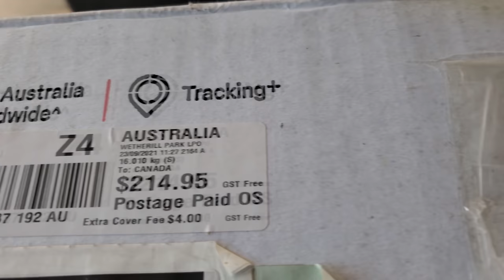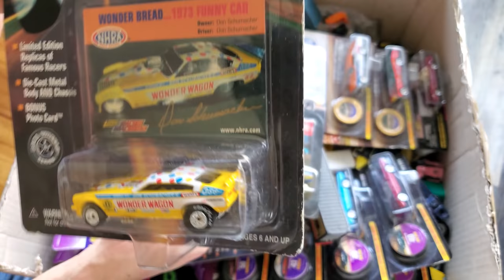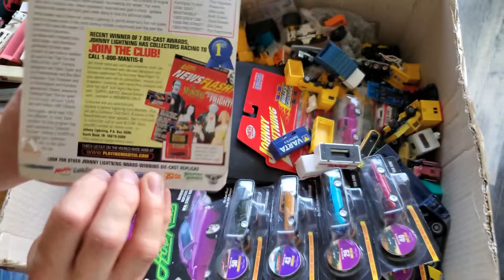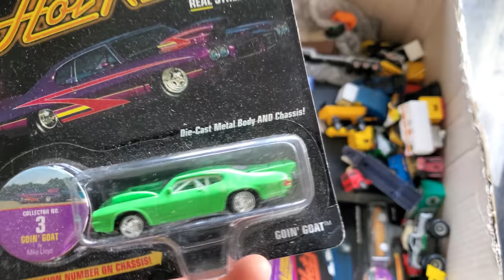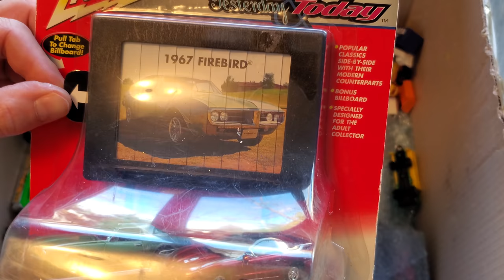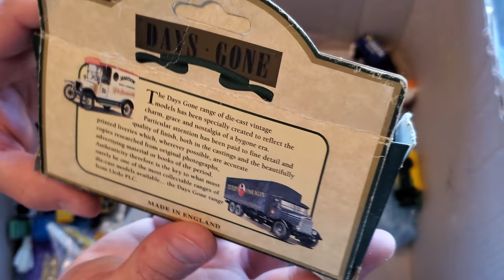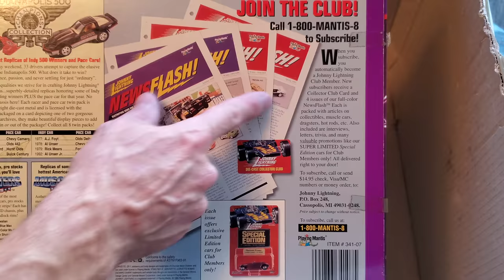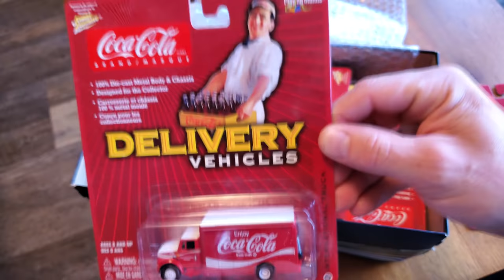MYSTERY BOX RAOK with 35 pounds of Diecast Cars and Trucks!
Long time viewers and a few very generous people have come together to send me a Random Act Of Kindness (RAOK)... this massive box of toys landed on my doorstep without warning and to my joyful surprise it was FILLED with OLD diecast JUNK as well as TREASURES. Watch as I open up this huge present and see what's inside! There is everything from vintage Majorette transport trucks and semi's to packaged Johnny Lightning funny cars, and everything else conceivable in between. Yes, this is a long show, but there were hundreds of models in here, of all scales, and countries of origin. Lesney, Hot Wheels, Matchbox, Corgi, Yatming, Road Champs, and Racing Campions round out the majority of the rest of these classic toy cars, trucks, tractors, trailers, and other vintage items.